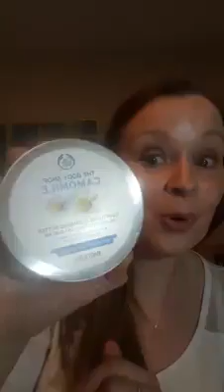Camomile Cleansing Butter and Make up Removal Body Shop plus trick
Funny and efficient way to remove make up with the new Camomile Cleansing Butter plus a trick with the new camomile eye make up remover from Body Shop.

Check out our Facebook group at @bootifulbodyboutiquebyRachel for offers, discounts and freebies.